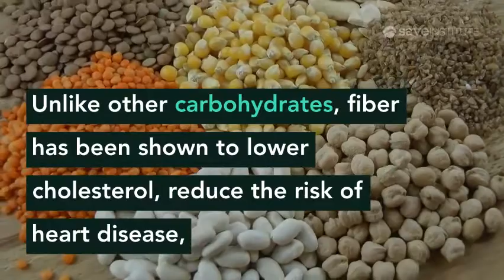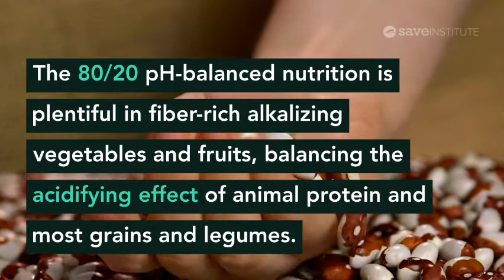A High-Fiber Diet Can Help You (And Your Bones) Stay Healthy As You Age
Australian scientists have discovered that consuming a high-fiber diet lowers the risk of several diseases often associated with aging, such as dementia, depression, cancer, heart disease, and stroke.